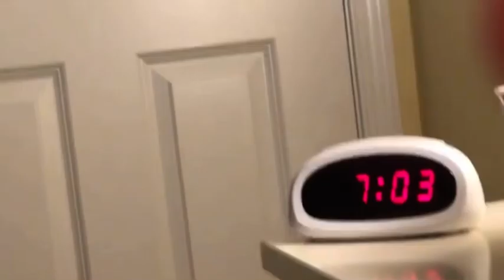*in person school* morning routine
✨ Hey it’s 𝓒𝓪𝓻𝓸𝓵𝓲𝓷𝓮

I would really appreciate anyone who subscribes! (No worries if u don’t want to tho) :)

For today’s video I filmed my *realistic, in person school* morning routine! Hope you enjoy! 💕

Remember that u r 𝓫𝓮𝓪𝓾𝓽𝓲𝓯𝓾𝓵 and don’t let anyone tell u otherwise

Sub count: 47 thanks so much:)

I absolutely love to recognize people because of being their amazing selfs (just like all u guys :) so if u would like a shoutout comment below that u want a shoutout and I’ll give one to you!

Favorite Starbucks drink lol
Iced Dragon fruit refresher with lemonade instead of water and the Strawberry cream Frappe

Music credits 🎼🎼

All mean or inappropriate comments will be deleted.
**comment section monitored by my parents**

faq
.I use my iPhone 8 + to record sometimes my iPad 7th generation
.my favorite color is yellow
.i edit with CapCut
. My current sub goal is 50!

Woah u made it all the way down here!
~𝓒𝓪𝓻𝓸𝓵𝓲𝓷𝓮 o(^▽^)o